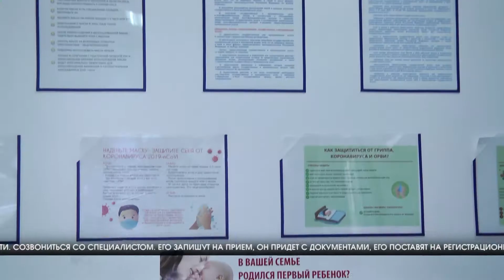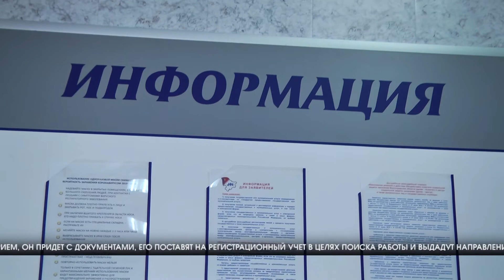Предприятия Волгоградской области участвуют в программе трудоустройства подростков